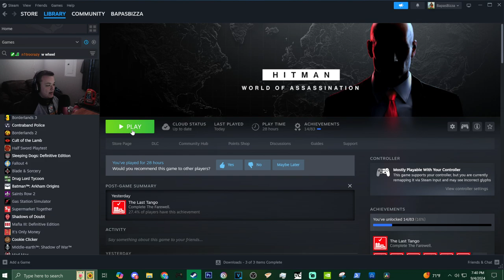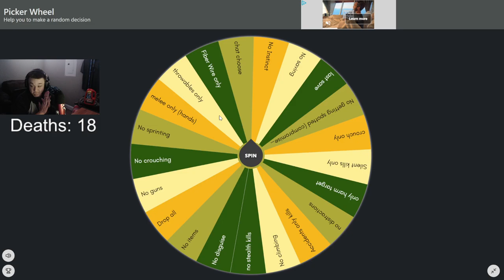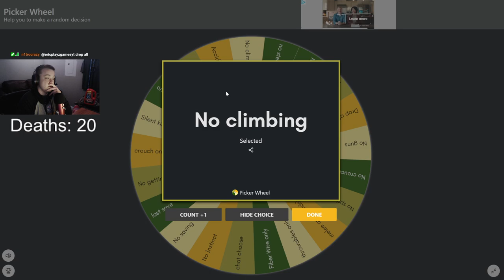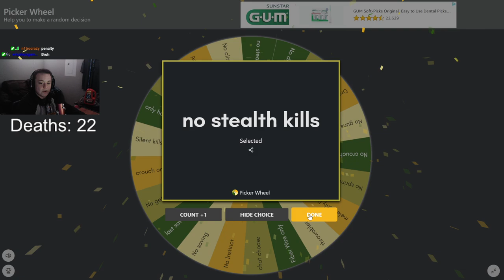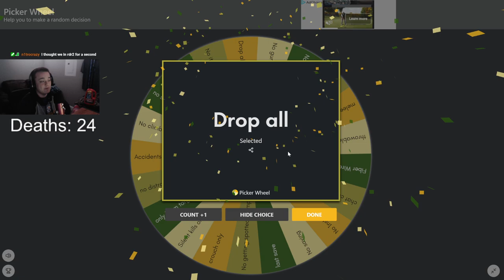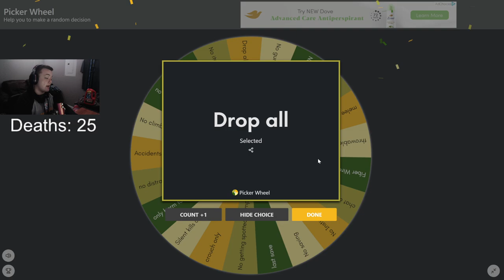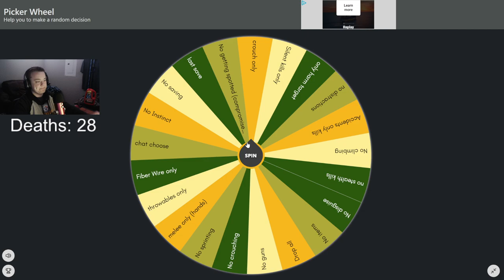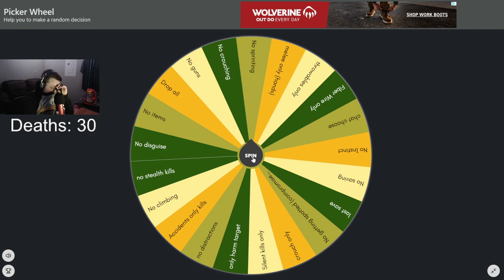(VOD) Hitman but everytime i die i spin a wheel... #4